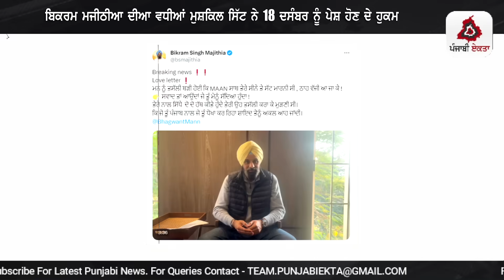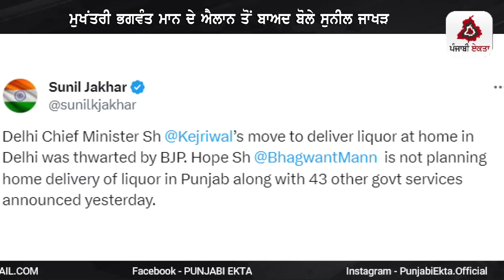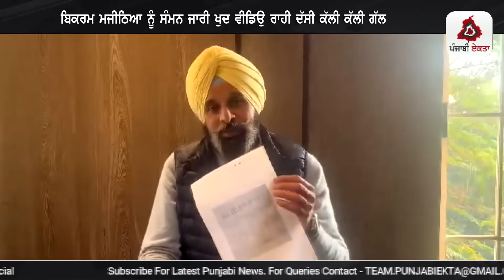Punjabi News | ਪੰਜਾਬ ਦੀਆਂ ਵੱਡੀ ਖਬਰਾਂ | Punjabi News Today - 12 December 2023 | Punjab Diya Khabra